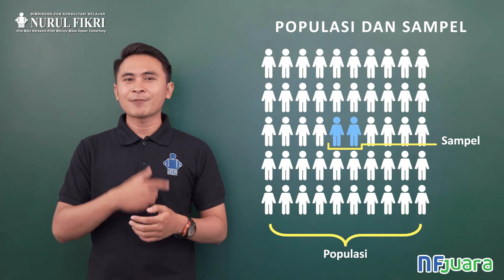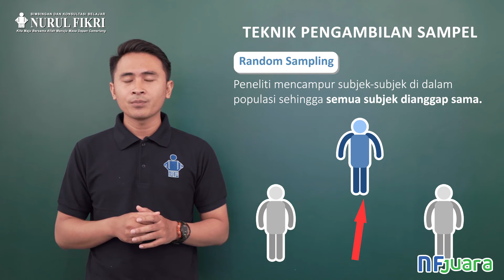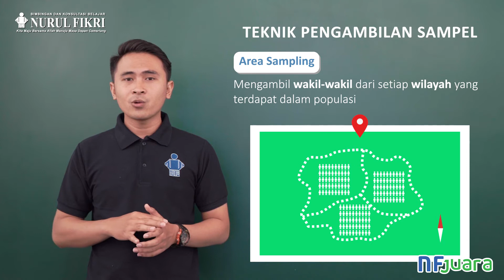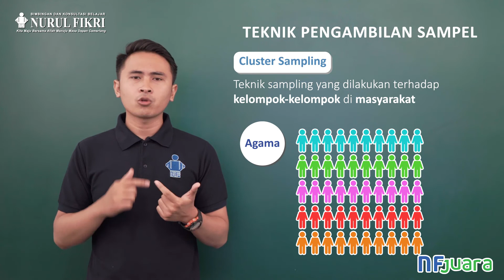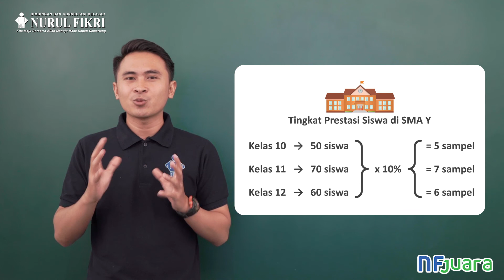Penelitian Sosial (Populasi & Teknik Pengambilan Sampel)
Apa sih populasi & Teknik Pengambilan Sampel?
Yuk kita bahasa bersama Kak Munzam Pengajar Sosiologi

Mau bimbel yang bisa online, bisa tatap muka?
Di Bimbel Nurul Fikri, kamu akan belajar bimbel terpadu secara online dan tatap muka selama setahun. Ada 5 program belajar dalam jenjang SD hingga Alumni dengan berbagai produk unggulan yang NF terus kembangkan selama 36 tahun. Ada SPESIAL HARGA juga lho buat kamu yang mau daftar bimbel secara tunai dan juara kelas di tahun ajaran baru. Cek program yang kamu mau dan daftarin diri kamu sekarang
Amankan seat-mu segeraaaa! Cek info program dan biaya di sini: ☞
 Ada pertanyaan? Hubungi Tim NF di:
Jangan ketinggalan kabar terbaru dari NF!